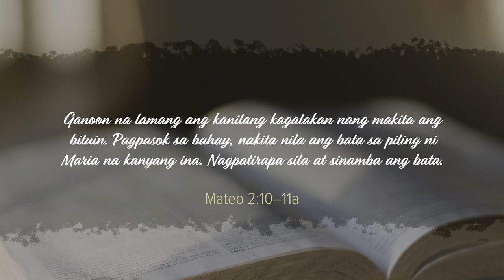CBN Asia | When Wise Men Worship | Tanglaw Devotional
DO YOU KNOW HOW TO WORSHIP THE LORD?

Worshipping God is more than just singing songs to Him. It is seeking God and finding satisfaction in Him alone.

Learn more about it as you watch this TanglawDevotional video that talks about how the wise men worshipped God when they visited Jesus the night that he was born. 📖🌟

"When Wise Men Worship" written by Felichi Pangilinan-Buizon